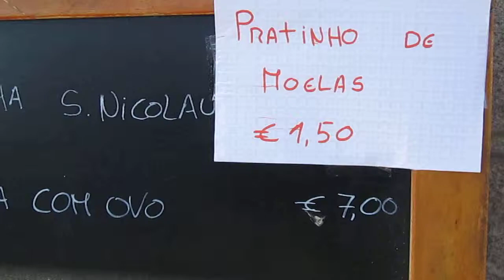sugestões café S Nicolau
© Susana Almeida [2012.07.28 - Rua Nova da Alfândega, Miragaia, Porto]